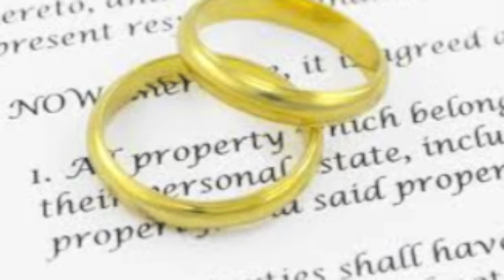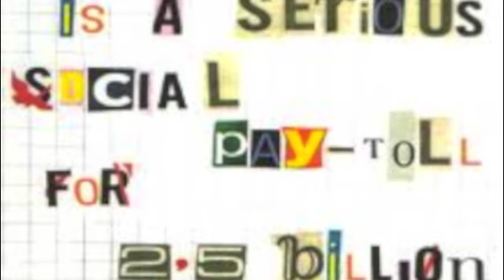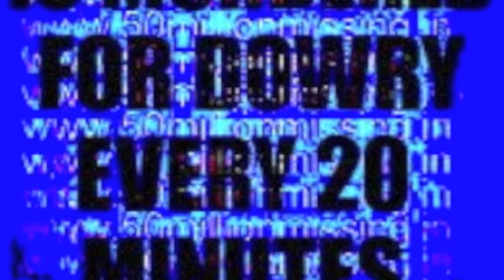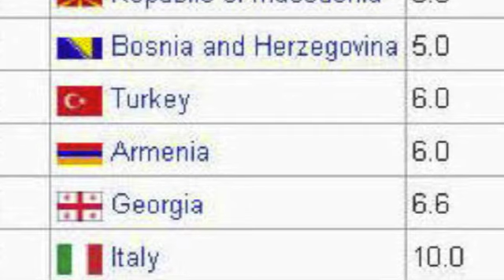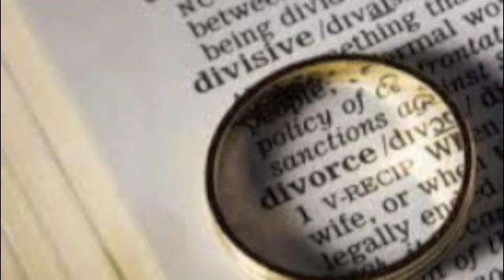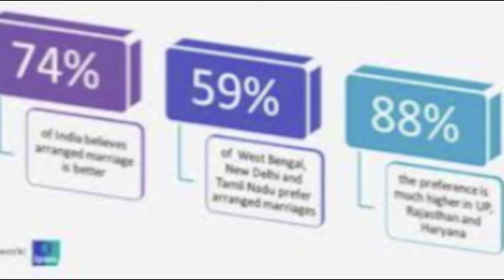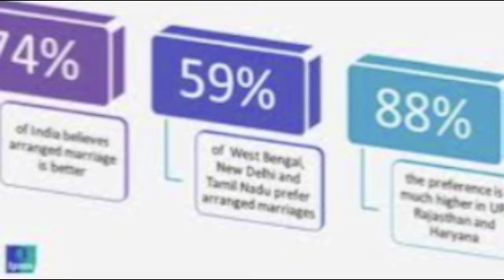Arranged Marriages in India